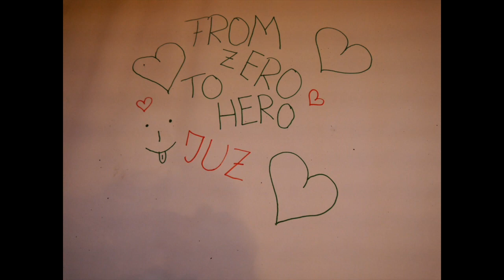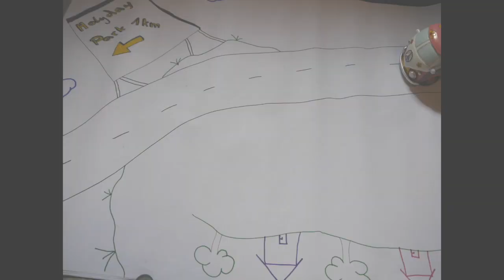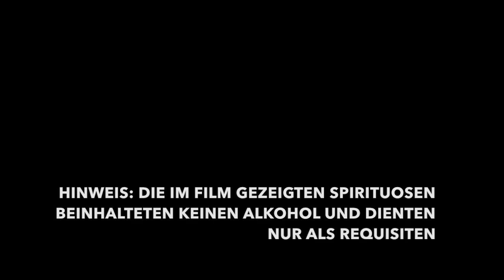From Zero to Hero! - JUZ Eberbach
Verstärker Aktionsformat, März 2019